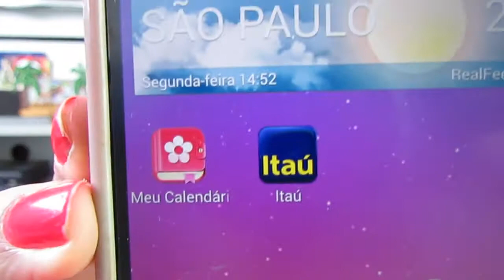Favoritos de Março e Abril 2015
Altere a qualidade do vídeo para 720p HD

A lista dos produtos que tem resenha no blog ou no canal estão no blog no post completo.

Beijos carinhosos!